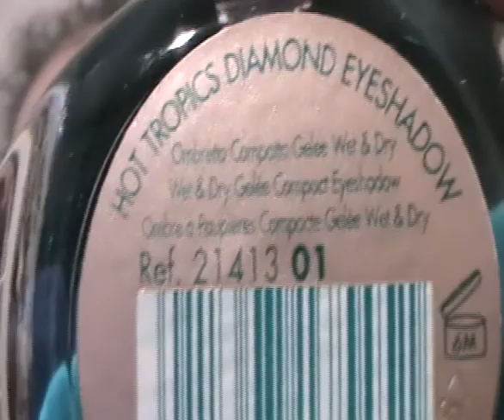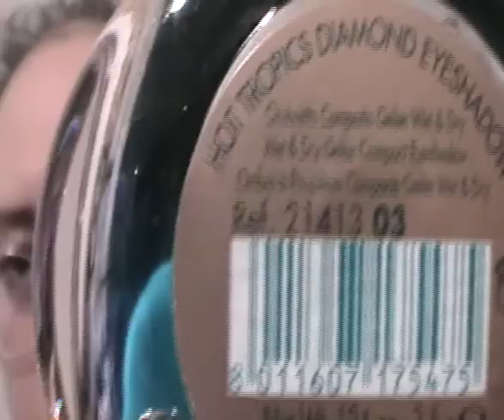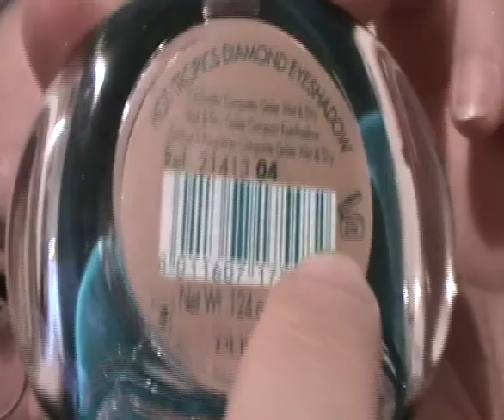pupa-ombretti collezione "hot tropics"